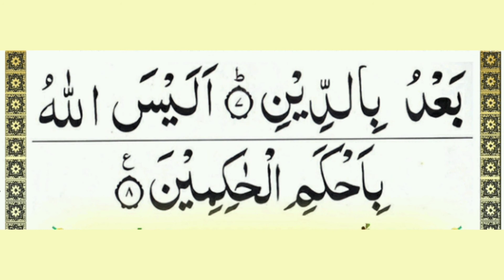sura teen[make life to read quran]by qari muhammad hussain saeedi